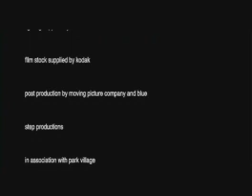Loka - Beginningless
Beginningless by Loka. Music video produced by Duncan and Pearson via Step Productions, featuring me as the thug in the red hoodie. :)